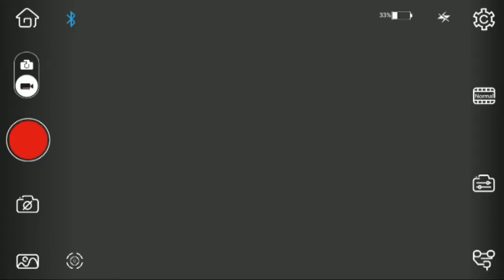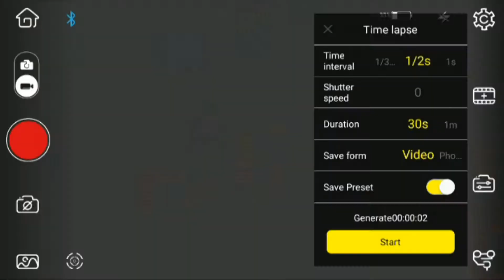📷 Создание идеальной панорамы 🎞️ Zhiyun ZY Play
Создание панорамы используя приложение ZY Play для электронного стабилизатора Zhiyun Crane-M. К стедикаму я подключил фотоаппарат Sony a6300 через кабель синхронизации, что и позволило полностью автоматизировать процесс съёмки и настройки. Для запуска автоматической панорамы следует строго соблюдать последовательность действий, в другом случае стедикам не получит команды старт и панорама запущена не будет. В этом видео я расскажу об этом более подробно.

Правильная последовательность действий:
1) Закрепить фотоаппарат и откалибровать стедикам.
2) Подключить кабель синхронизации
3) Включить стедикам длительным нажатием на кнопку "power"
4) Включить фотоаппарат (предварительно выбрав видео режим)
5) На смартфоне запустить программу ZY Play и выбрав из списка модель своего стедикама - подключиться к нему по блютузу.
6) На стедикаме длительным нажатием на кнопку "Mode" перейти в режим свободного вращения по всем осям
7) В приложении в режиме "видео" справа в меню выбрать меню "Moving Time Lapse" - откроется окно настройки ключевых точек уже с базовой позицией (в синем первом блоке)
8) На стедикаме, руками можно передвинуть ракурс вида в нужное направление, в моём случае при стогой горизонтальной линии я фотоаппарат развернул приблизительно на 80 градусаов влево
9) На смартфоне в приложении, в синем блоке, изменились координаты. Для фиксации необходим тапнуть на этом блоке для фиксации.
10) На стедикаме, руками теперь я перемещаю ракурс фотоаппарата приблизительно на 170 градусаов вправо.
11) На смартфоне в приложении, во втором синем блоке, снова изменились координаты. Для фиксации необходим тапнуть на этом блоке. Итого в приложении будет три синих блока.
12) Нажимаем на кнопку "next" и попадаем в меню настройки времени выдержки, длительности панорамы, режима. В этом меню выбираете нужные параметры: в моём случае это выдержка 1/3, длительность панорамирования одна минута и оставлен режим по умолчанию - видео.
13) На стедикаме повторно необходимо нажать на кнопку "mode" для перевода режима осей в стандартное положение.
14) На смартфоне в приложении нажать на кнопку "start" и дождаться пока по блютузу передадуться на стедикам параметры. Через 3-5 секунд стедикам автоматически повернётся по указанным координатам в п.9 и начнёт плавный поворот. Также фотоаппарату будет подан сигнал записи, по этому не будет потребности в ручном нажатии на кнопку "запись" на самом фотоаппарате - это очень удобно.
15) На смартфоне отобразится шкала прогресса. Как только завершиться обработка задания запись автоматически завершиться и на самом фотоаппарате.